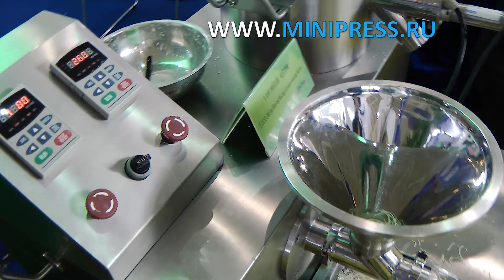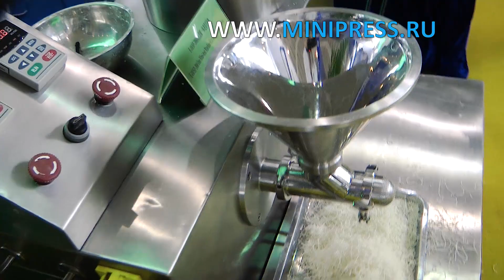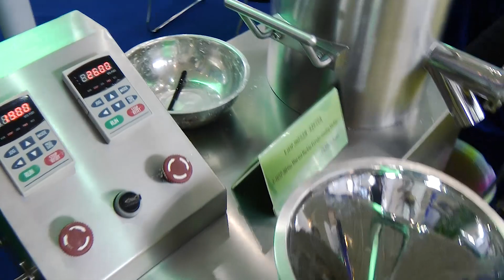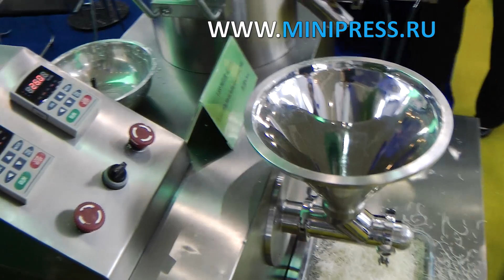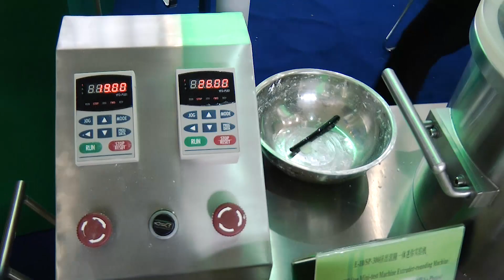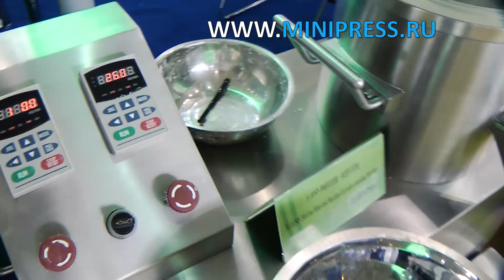Машина фасовки чая в пирамидку Minipress.ru